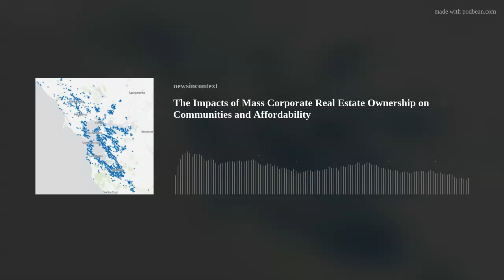The Impacts of Mass Corporate Real Estate Ownership on Communities and Affordability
In this episode, we explore the Bay Area housing market, and how mass corporate ownership of homes and apartments throughout the region affects communities and people trying to afford to rent or buy here.My Guest is Susie Neilson, Data Reporter for the San Francisco Chronicle - covering housing, domestic migration, and crime &amp; criminal justice.Susie and a team at the SF Chronicle recently released a series of reports on corporate and LLC real estate - and created an interactive map of who owns property in the Bay Area, an amazing feat of data reporting.The SF Chronicle series also includes maps of the real estate owned or controlled by a handful of corporate LLCs that can be traced back to a specific power player.